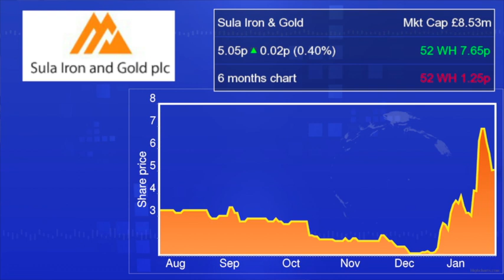Sula Iron & Gold chief says company sitting on two world class deposits in Sierra Leone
Sula (LON:SULA) chief executive Nick Warrell reckons the company's Ferensola Project in Sierra Leone contains potentially world class iron and gold deposits. A report compiled by internationally respected consultants SRK, published earlier this week, would appear to lends credence to this assertion.